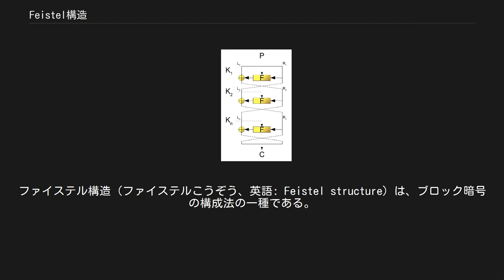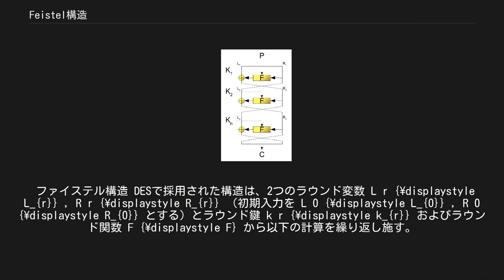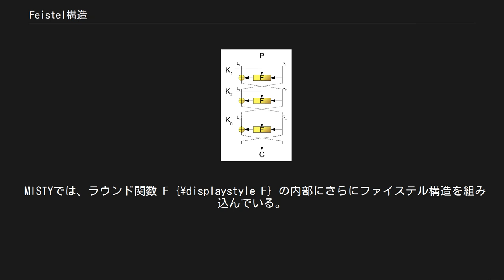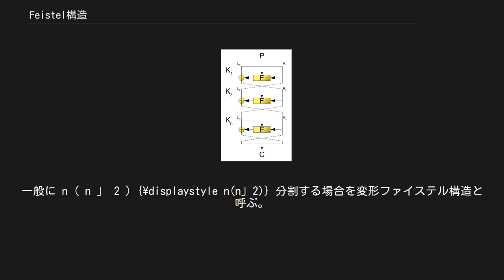Feistel構造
ファイステル構造（ファイステルこうぞう、英語: Feistel structure）は、ブロック暗号の構成法の一種である。
ほとんどのブロック暗号は、実装コストを効率化するために同一のラウンド関数を繰り返す繰り返し暗号になっており、ファイステル構造は繰り返し暗号の代表的な構成法である。
他の構成としてはSPN構造がある。
 1977年にIBMのホルスト・ファイステルが開発したDESの構造から、ファイステル構造と呼ばれる。
暗号に求められる性質の1つに暗号文から平文を復号できること（復号可能性）があるが、ファイステル構造は逆変換が自分自身と同じ形になる性質がある（インボルーション）ため、ラウンド関数に任意の関数を用いても復号可能性が保証できるという特徴がある。
 DES以降、FEAL、MISTY1、Camelliaなど、多くのブロック暗号でファイステル構造は採用されている。
 ファイステル構造 DESで採用された構造は、2つのラウンド変数 L r {\displaystyle L_{r}} , R r {\displaystyle R_{r}} （初期入力を L 0 {\displaystyle L_{0}} , R 0 {\displaystyle R_{0}} とする）とラウンド鍵 k r {\displaystyle k_{r}} およびラウンド関数 F {\displaystyle F} から以下の計算を繰り返し施す。
 暗号化

      R r + 1 = L r ⊕ F ( R r , k r )

    {\displaystyle R_{r+1}=L_{r}\oplus {}F(R_{r},k_{r})}

      L r + 1 = R r

    {\displaystyle L_{r+1}=R_{r}}

 復号

      L r = R r + 1 ⊕ F ( L r + 1 , k r )

    {\displaystyle L_{r}=R_{r+1}\oplus {}F(L_{r+1},k_{r})}

      R r = L r + 1

    {\displaystyle R_{r}=L_{r+1}}

 暗号化と復号で使用するラウンド関数 F {\displaystyle F} は、暗号化の出力を復号の入力に代入して式変形すれば容易に確認できるが、任意の関数を用いても復号可能性が保証される。
暗号化と復号の違いは、ラウンド鍵 k r {\displaystyle k_{r}} の順番が逆になるだけである。
 言うまでもないが、安全なブロック暗号を任意の関数で保障できるわけではない。
 MISTYでは、ラウンド関数 F {\displaystyle F} の内部にさらにファイステル構造を組み込んでいる。
これを入れ子型構造と呼ぶ。
MISTYでは3段階の入れ子構造をとっている。
入れ子構造は差分攻撃および線形攻撃に対する証明可能安全性を実現するとともに、回路規模の削減に効果がある。
 MARSでは、入力を4つに分割しそれぞれの間で計算を行うような構造で構成されている。
一般に n ( n 」 2 ) {\displaystyle n(n」2)} 分割する場合を変形ファイステル構造と呼ぶ。
ブロック暗号全体のブロック長が大きい場合にラウンド関数のビット幅を小さくすることができる。
 ファイステル構造以外に広く知られている構造にSPN構造がある。
SPN構造と比較した場合の利点および欠点を述べる。